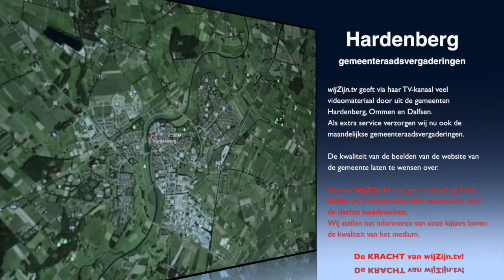Hardenberg: Oriënterendeverg. 2e sessie van 13 okt. 2015